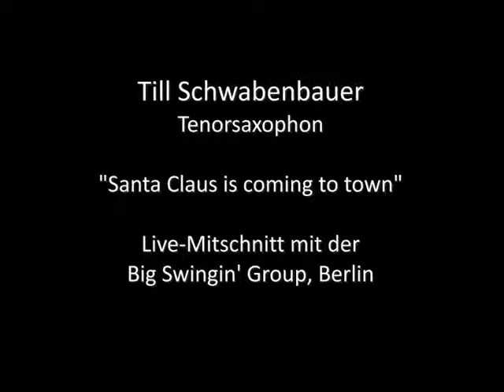Saxophon_Santa_Claus.MP4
Till Schwabenbauer, Tenorsaxophon, spielt "Santa Claus is coming to Town",
Live-Mitschnitt mit der Big Swingin' Group, Berlin